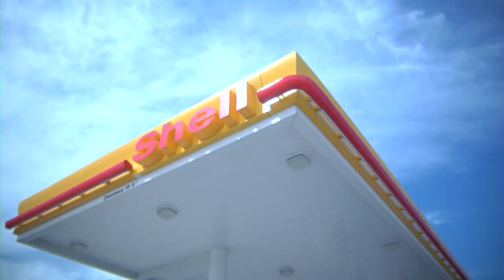Citibank Commercial Banking, Client Testimonials: Victron Energy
Learn how partnership with Citibank Business & Commercial Banking helped these clients achieve their goals. Our local Relationship Managers can access our product and industry experts to customize a solution that gets you there.